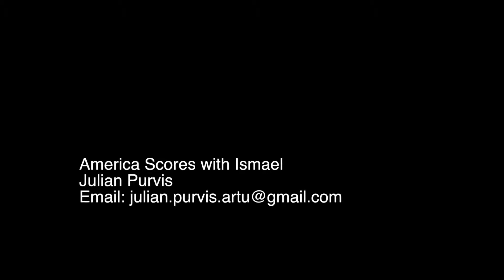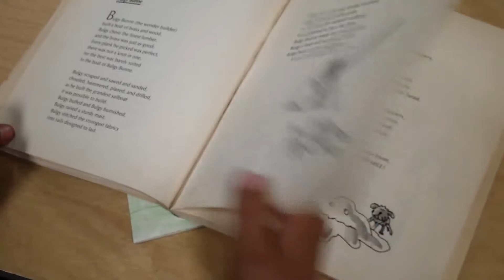J PURVIS COM610Final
A short story on Ismael an American Score student who wants to pursue soccer as a profession one day.